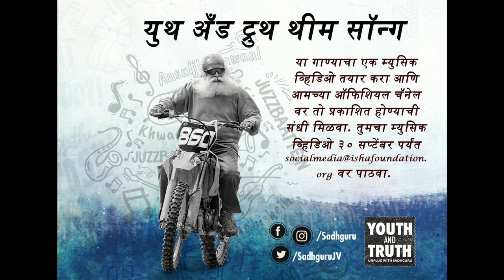युथ अँड ट्रुथ - थीम सॉंग | The Youth And Truth Theme Song || Music Video Contest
Englih Video - The Youth And Truth Theme Song || Music Video Contest